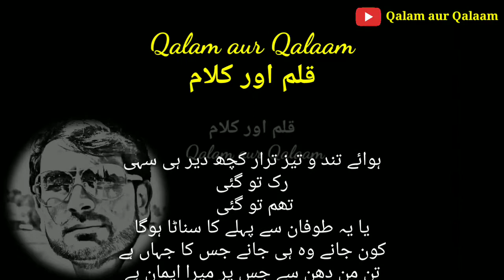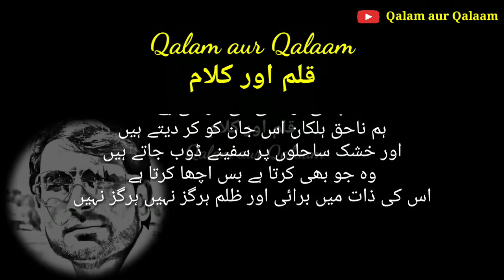Ruk toh gayi tham toh gayi | Azaad nazm | Raja Sirhami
Poetry:
Voice: Rather Umar
Editing: Rather Umar